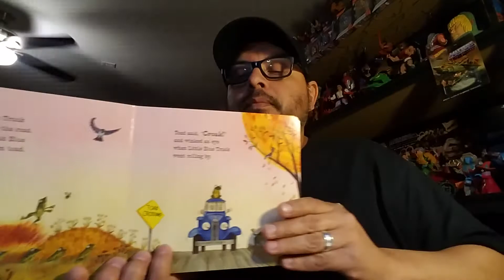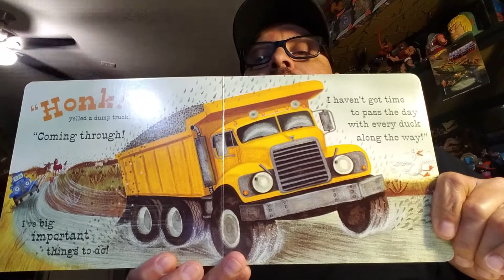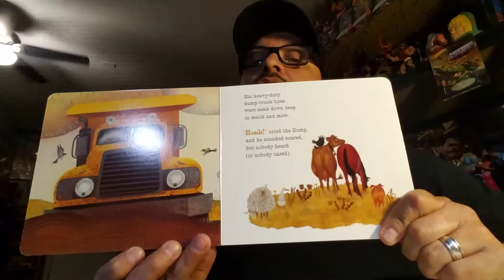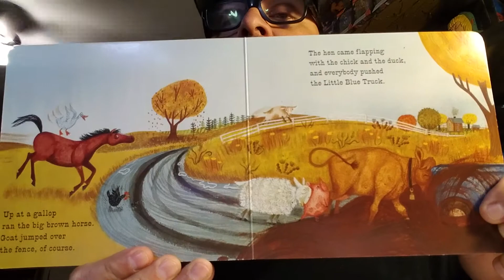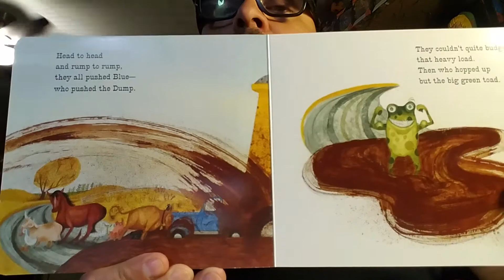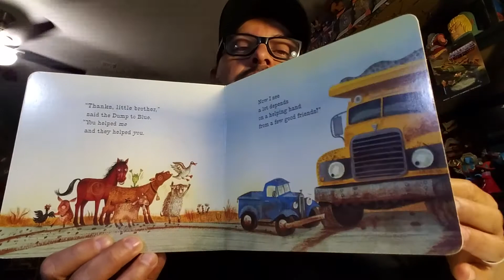Little Blue Truck